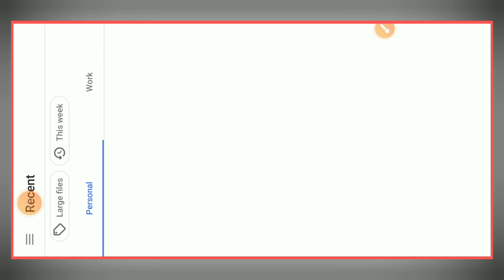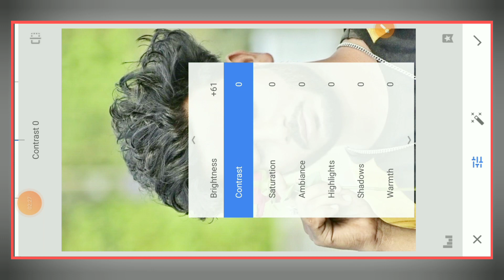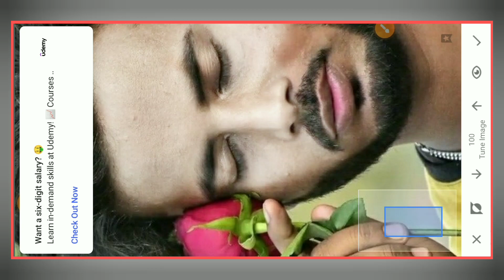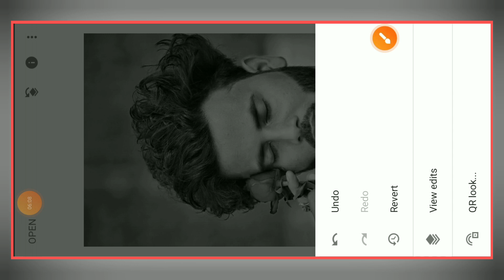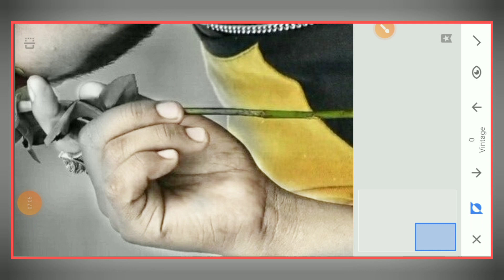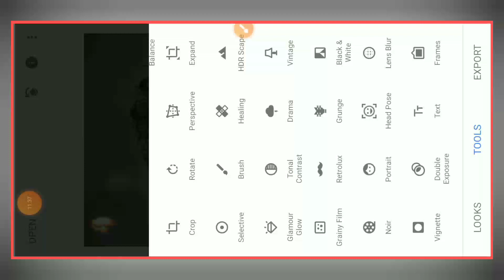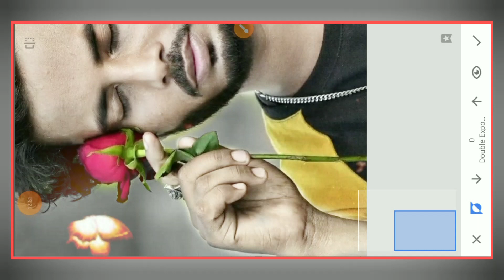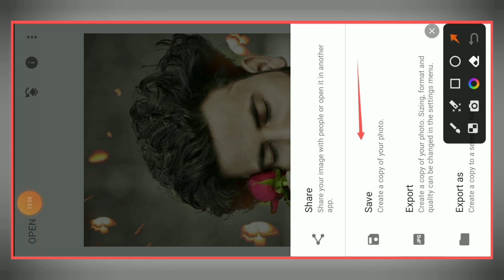Snapseed photo editing | Snapseed photo editing kaise kare | Snapseed photo editing background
Hello Everyone

Your Questions
Snapseed photo editing kare
Snapseed photo editing apps
Snapseed se background Cheng kaise kare
Snapseed photo
Snapseed new creative photo editing
photo editing kaise kare
photo editing kare
photo editing apps
photo editor hp
photo editor
photo editing kaise banaye